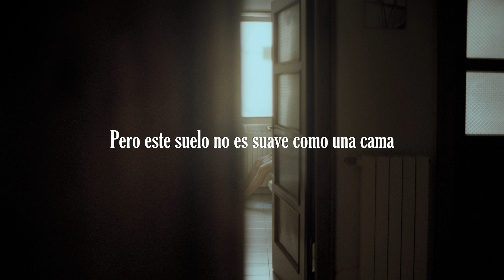Iron Chic - Ruinous Calamity. (Subtítulos Español)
Where do I go now?

Band: Iron Chic   Album: You Can't Stay Here

Lyrics: Alone with the thoughts in my head
They're buzzing like flies again
Swarming this corpse of a man
And that's all I am
And all I've ever been
The how and the why and the when
It's all I know
And knowing's a curse in itself

Yeah, I just don't know what to do
I can lie to myself
But I can't lie to you
When all our dreams are dead
I'll start living again
I'll start telling the truth

I'd like to be sleeping instead
But this floor isn't soft like a bed
And knowing's a means to an end

As hard as I try to pretend
This is all I am
And all that I will be again